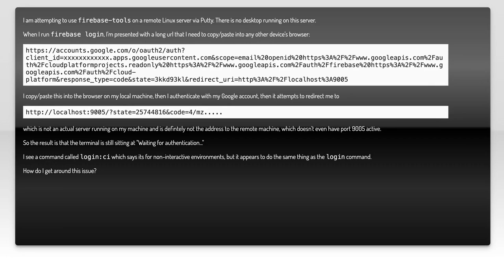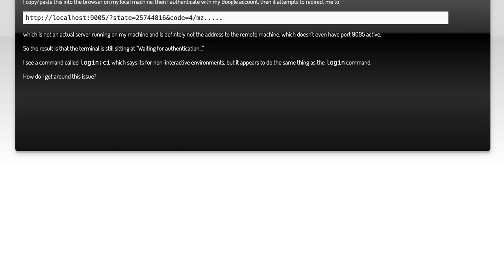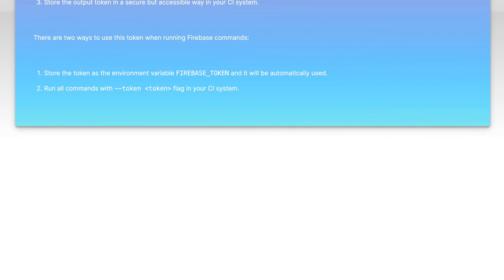How to login to `firebase-tools` on headless remote server?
linux: How to login to `firebase-tools` on headless remote server?

Related to: linux, firebase, firebase-tools